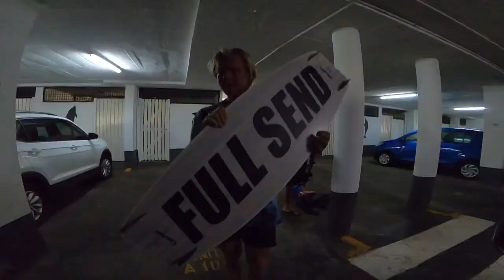Pro Kitesurfers + Small Lagoon = CHAOS! FamVlog 2.0 #29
Hi guys! My name is Milan, and i like to fly very high! My discipline is Big Air and in these vlogs you will see me push my own limits to the MAX. Enjoy the vlog and share the STOKE! If you like it? Really motivates me to make another one! :D